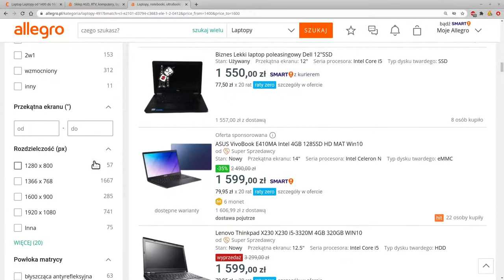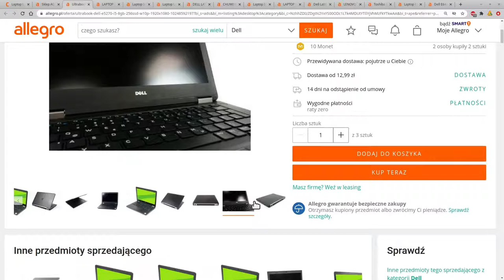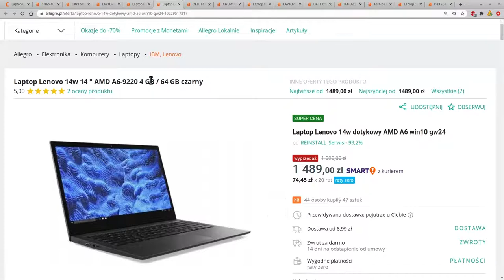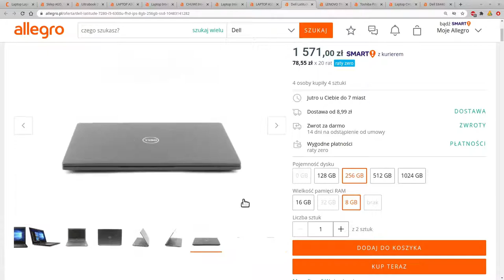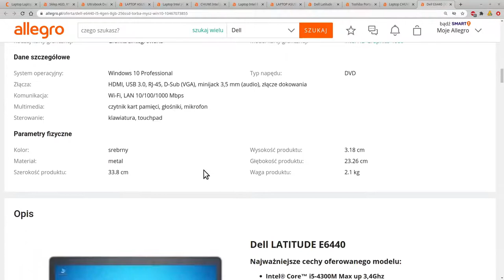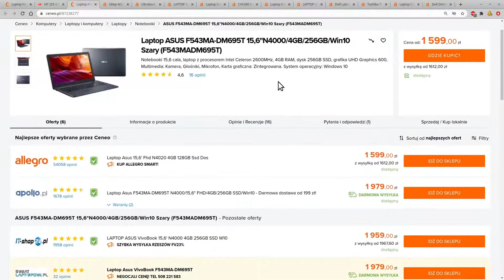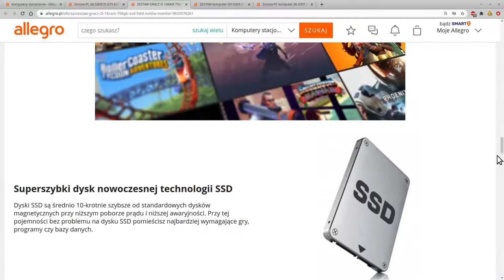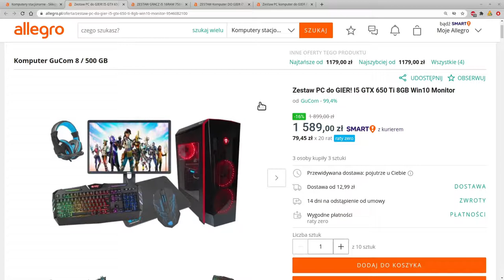Komputer do szkoły za 1500zł ? (2021)